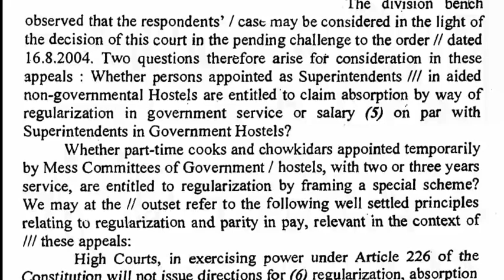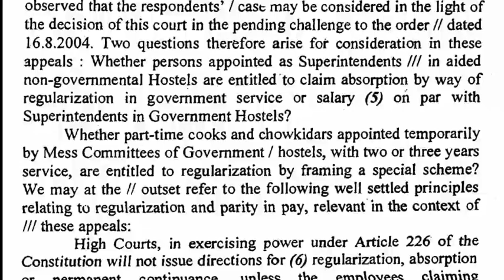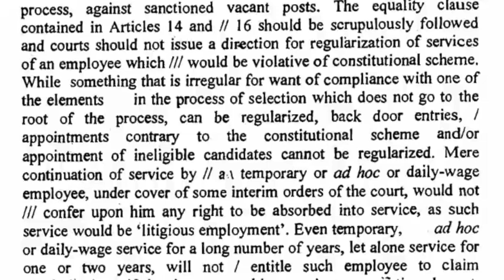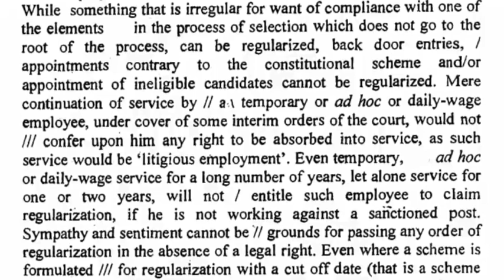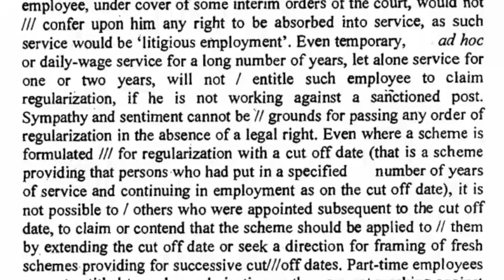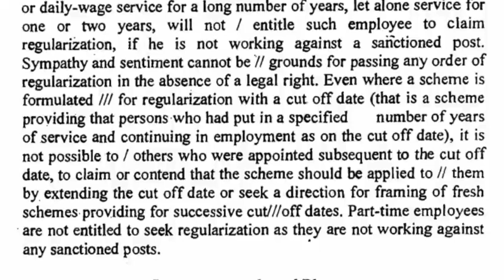Punjab & Harana District Court Legal Shorthand Dictation @90 WPM